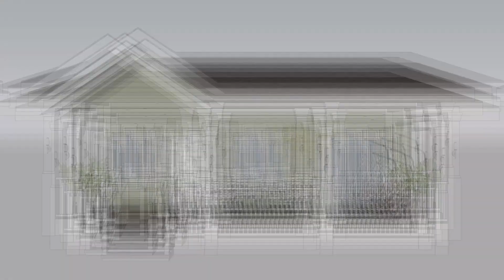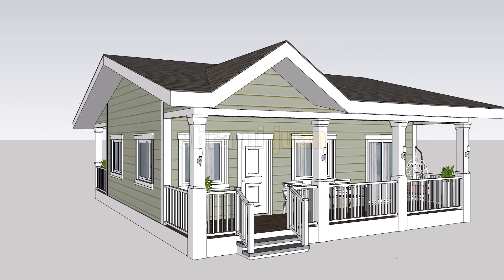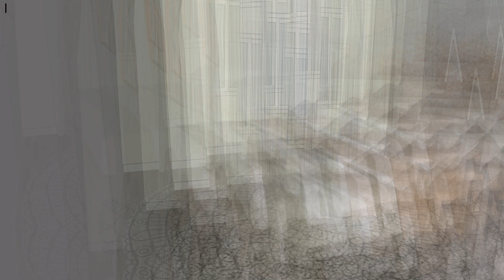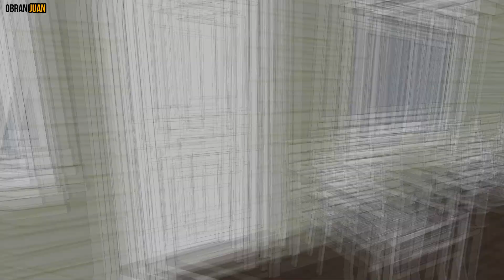93 SQM - BUNGALOW HOUSE DESIGN - 2 BEDROOM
Congratulations 🎉🍾
Yes, YOU! This house WILL BE YOURS this year! Claim the good news, watch the video and imagine yourself in it, feel the blessings overflow... yes, this beautiful home is YOURS, be ready! God is about to hand-deliver it to you 💫❤️🏡